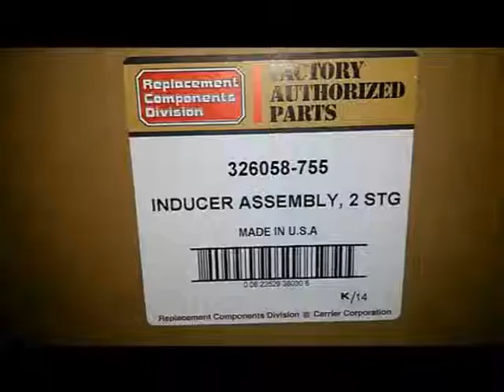New Carrier Bryant Draft Inducer HC27CB121 A.O Smith JE1D016N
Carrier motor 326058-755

Ser 114146M

2 STG

HP: 1

MFD: 5

VAC: 250

Class B

Volts: 115

HZ: 60

Amps .90

Rpm 3200

HP .039

Max AMB 40C

Part numbers:

359BAV036060, 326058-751, 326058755, HC27CB121, MOD JE1D016N